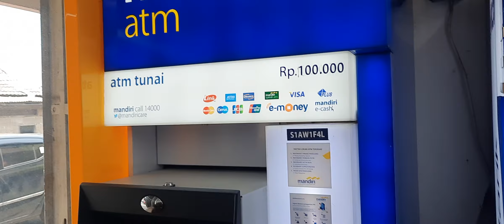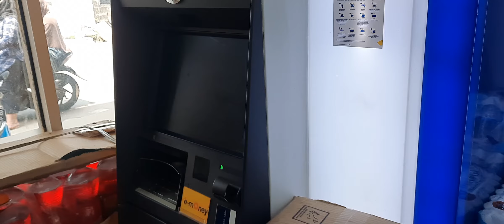atm mandiri indomaret reni jaya